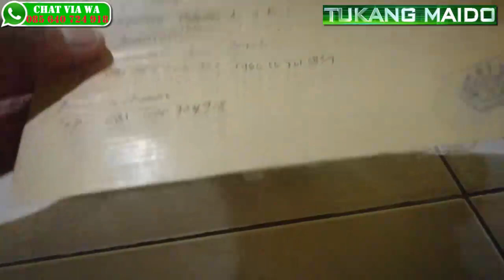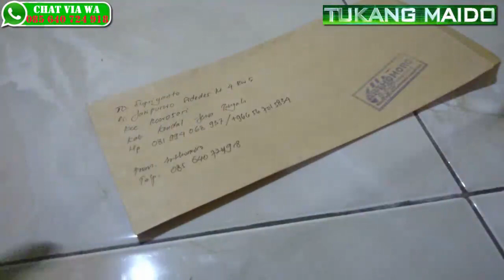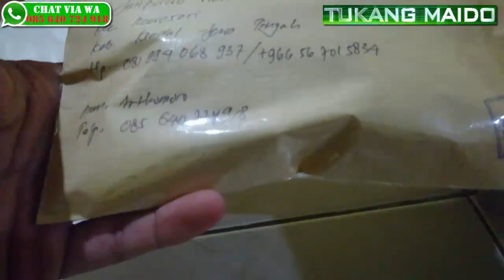Kirim Umpan Mancing Minnow dan Metal Jig ke Kendal